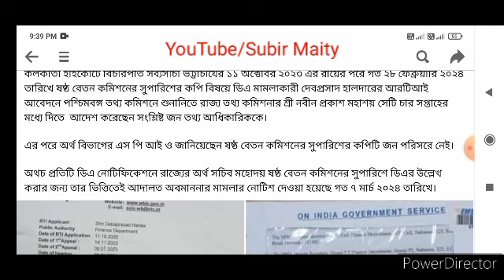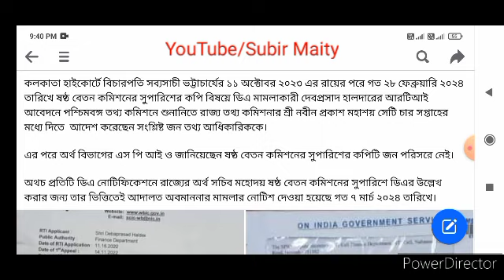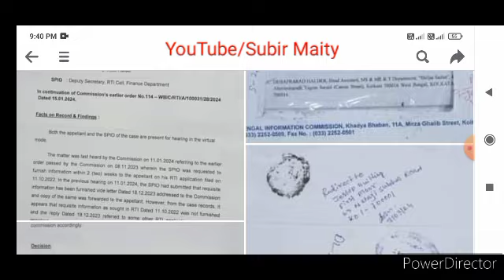ষষ্ঠ বেতন কমিশনের রিপোর্ট নিয়ে গুরুত্বপূর্ণ পদক্ষেপ। 6th pay commission report update